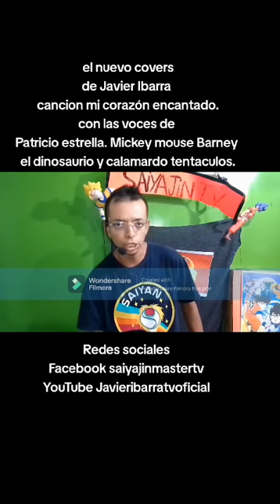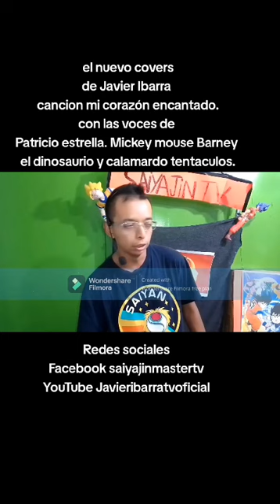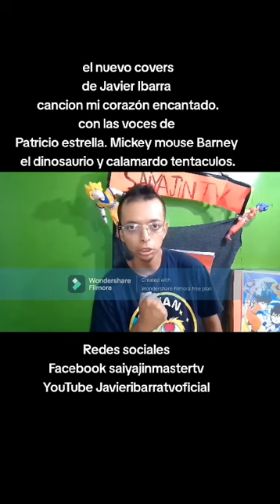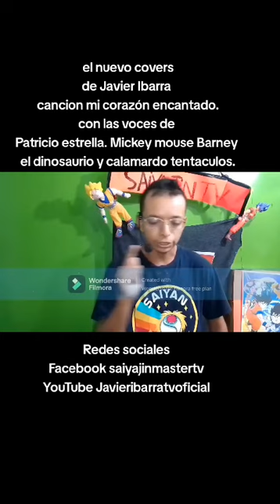el nuevo covers #1 de javier ibarra cancion mi corazón encantado con la voz de calamardo yvarios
hola  como estan amigos y amigas aqui les dejo un nuevo video  un nuevo covers  que grabe hace tiempo  de la cancion mi corazon encantado con las voces de
calamardo tentaculos
mickey mouse
patricio estrella
barney el dinosaurio
y espero que les gusten  los nuevos videos que estare subiendo a mi canal de youtube y apoyenme raza
DIOSLOSBENDICE
soy su amigo javier ibarra el saiyajinmaster
facebook Saiyajinmastertv
youtube javieribarratvoficial